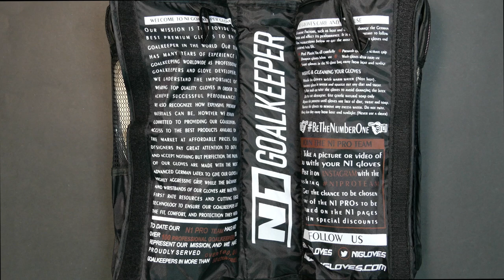🧤 Gloves Unboxing - Goalkeeper Gloves HORUS 2.0 ELITE ORANGE 🔥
NUEVO HORUS 2.0. ORANGE

Muy mejorado esteticamente cuenta con corte Rollfinger y palma de Látex alemán 100% natural Contact Grip y con una nueva zona de despeje de puños con nuestro exclusivo sistema de gel inyectado sin costuras, el nuevo Horus 2.0 cuenta con paneles de 4 mm de latex natural en 3D + 8 mm de espuma en el dorso para una gran amortiguación con una excelente funcionalidad ergonomica, ajuste unico y comodidad inigualable.

4mm de látex Contact Grip + espuma de 4mm, para todas las condiciones metereológicas. Cuenta con la tecnologia GEL FIT, un material especial que es introducido en la parte interna de la palma de látex, en los puntos previamente estudiados, para que la mano no resbale dentro del guante, que proporciona seguridad y sensaciones sobre los puntos de contacto con el balón.

Corte Rollfinger.  Este corte, asegura el agarre óptimo y cómodo que los porteros profesionales necesitan, el látex en los dedos índice y meñique están siempre en contacto con el balón.

Con cuerpo de Windstopper, el dorso del guante cuenta con la nueva zona de despeje de puños con nuestro exclusivo sistema de gel inyectado sin costuras, el nuevo Horus 2.0 cuenta con paneles de 4 mm de latex natural en 3D + 8 mm de espuma en el dorso para una gran amortiguación con una excelente funcionalidad ergonomica, ajuste unico y comodidad inigualable.

Muñequera elástica de 9cm para un mejor ajuste.

RECOMENDADO
Guantes de competición de calidad profesional, desarrollados para porteros que buscan un guante de alto rendimiento para uso a nivel profesional, con un Látex de máximo rendimiento en cualquier condicion climática

NEW HORUS 2.0. ORANGE

Asthestically improved and specially developed with a new punch zone containing our exclusive seamless injected gel system, the new HORUS 2.0 features 4mm natural 3D latex panels + 8mm foam on the backhand for great cushioning with excellent ergonomic functionality, unique fit, and unmatched comfort.

GLOVES PALM
4mm German latex Contact Grip + 4 mm of foam for all weather conditions, combined with GEL FIT, a special material that is inserted in the internal part of the latex palm, at the previously studied points, so that the hand does not slip into the glove, which provides security and sensations at the points of contact with the ball.

GLOVES CUT
Rollfinger Cut. This cut ensures the optimal and comfortable grip that professional goalkeepers need, the latex on the index and little fingers are always in contact with the ball.

GLOVES BACKHAND
Windstopper body that has an exclusive system of injected gel inserts on the back, structured on the punch-zone and on the side with the aim of improving hand protection.